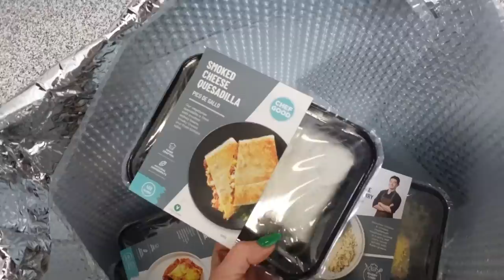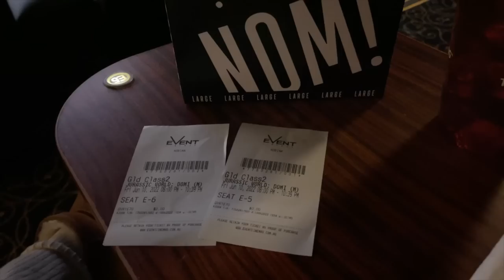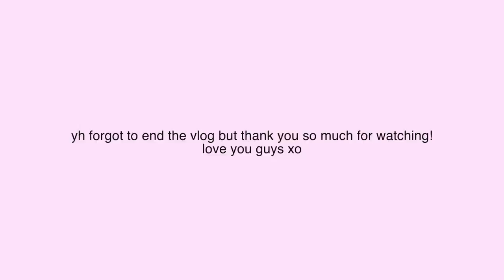WEEKLY VLOG | Day In The Life @ Warehouse, Unboxing, Night Out, Skin Update | Jaz Hand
INSTAGRAMS

+ free worldwide shipping!
MENTIONED:

Puffer -
Long Sleeve Top -
Trackies - Missy Empire
Uggs -
Elemis Pro Cleansing Balm
Muslin Cloths Kmart
Goop Glycolic Acid Peel
Princess Polly - JAZLOVES20
Boohoo Bodysuits
Huda Beauty

Burleigh Waters
QLD
4220